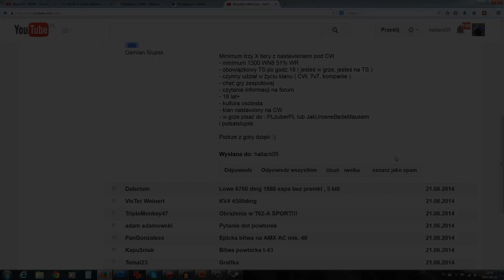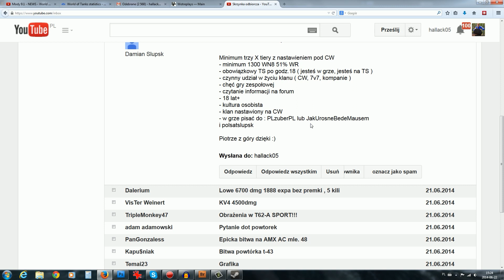Nabór do 2DPA - NEWS - World of Tanks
Jak ktoś chce być misiakiem...

Chcesz zagrać w World of tanks? - zarejestruj się